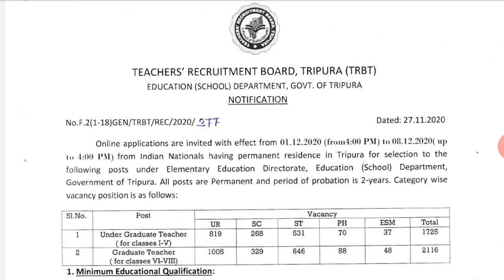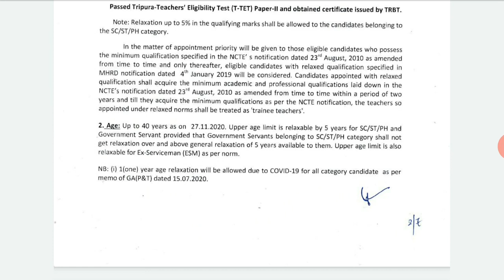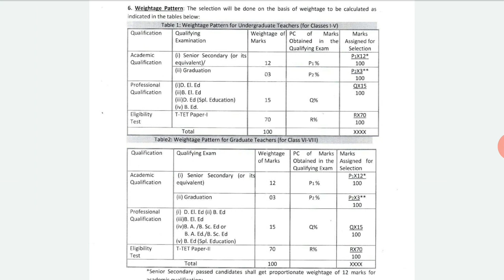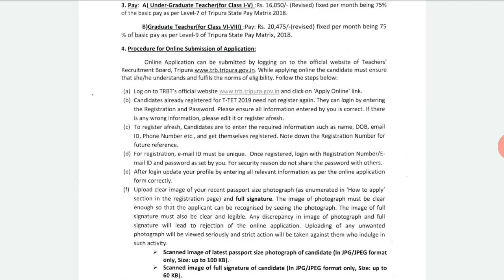Teachers Recruitment in Tripura 2020| Teacher Vacancy for UGT&GT -Apply online for Teachers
TRB Tripura Teacher Recruitment 2020 for 4080 Under Graduate,
TRB Tripura Recruitment 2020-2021 UGT/ STGT and Various,
Tripura teachers jobs/ recruitment 2020,
TRB Recruitment 2020 Apply Latest TRB Vacancies Notification,
TRB Tripura Teacher Recruitment 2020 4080 UGT/ TGT/ PGT,